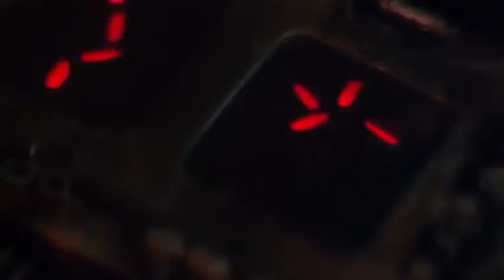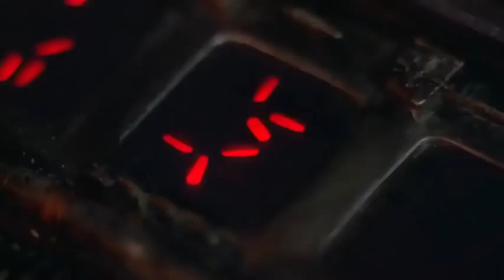cerita lama The Predator full movie, old predator, action movie 1987